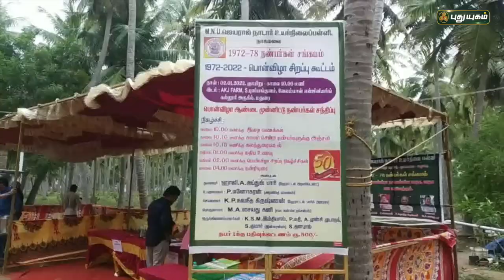50 ஆண்டுகளுக்கு பிறகு சந்தித்த உறவுகள் | செய்தித் துளிகள் | PuthuyugamTV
50 ஆண்டுகளுக்கு பிறகு சந்தித்த முன்னாள் உறவுகள் | செய்தித் துளிகள் | PuthuyugamTV